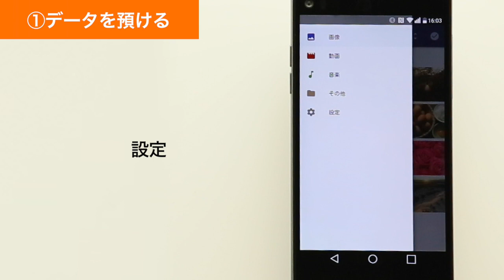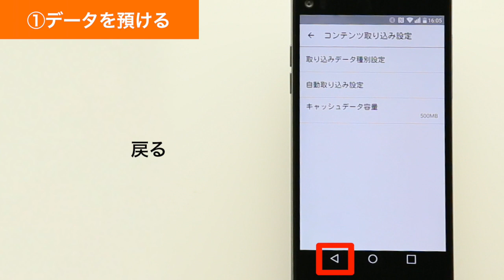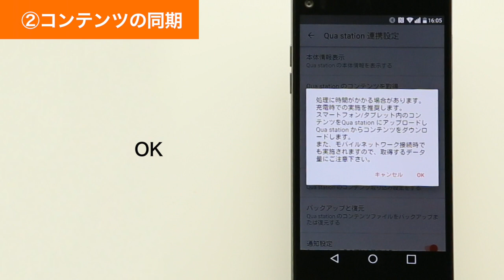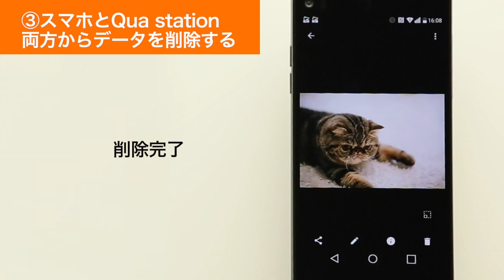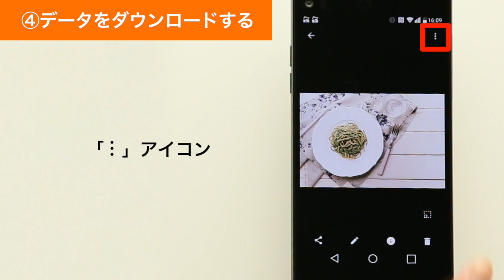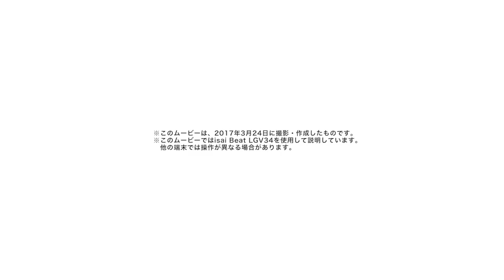【Qua station】データを管理する（預ける・削除する・ダウンロード）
Qua stationのデータをスマホで管理する方法をご説明します。